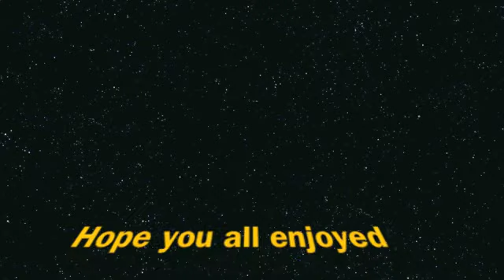Dance Combo Mash-Up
Choreography: Erin Carner

*I do not claim any rights to this music! :]